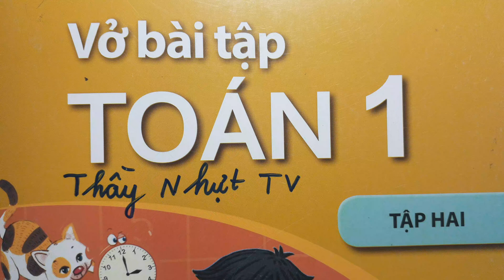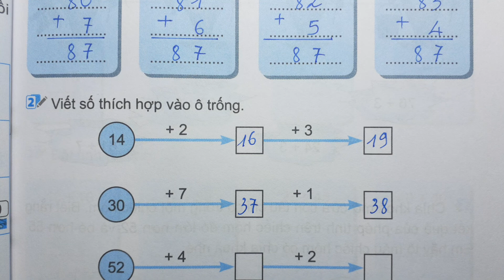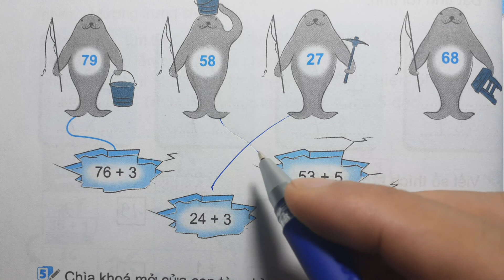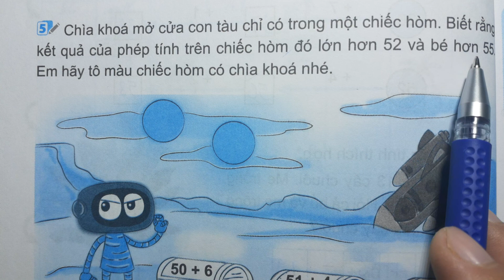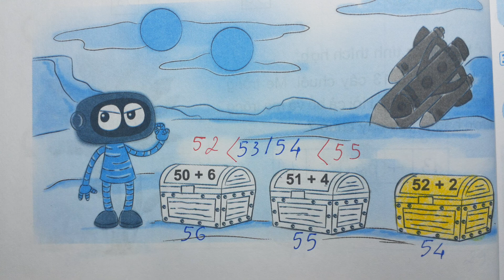TOÁN LỚP 1 KẾT NỐI TT VBT Tập 2 Bài 29 Tiết 2 - PHÉP CỘNG SỐ CÓ HAI CHỮ SỐ VỚI SỐ CÓ MỘT CHỮ SỐ